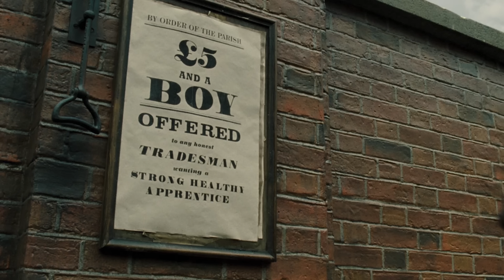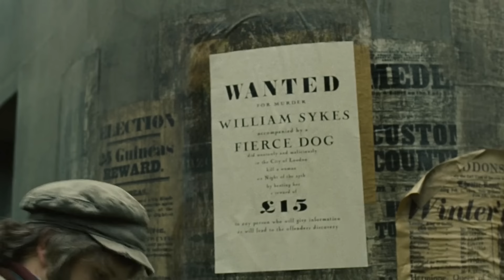Flim || Wiil Agoon ah oo Bahi Lasuuxay, Dawo Side Noloshiisa isku Badashay